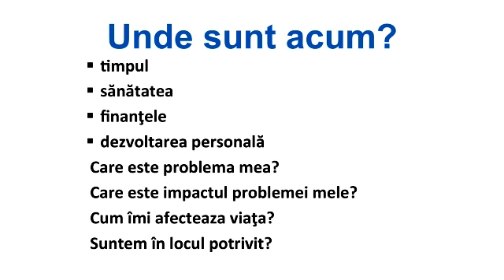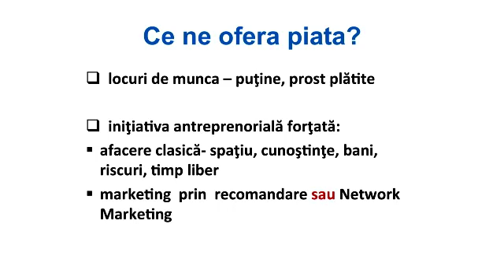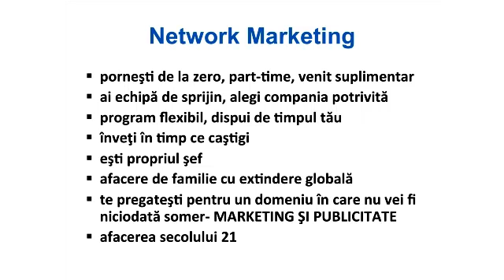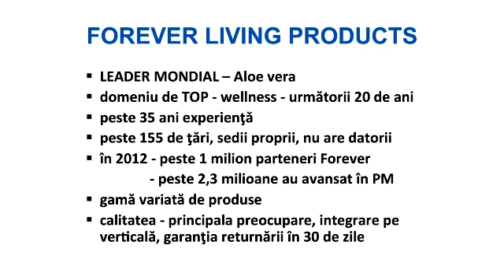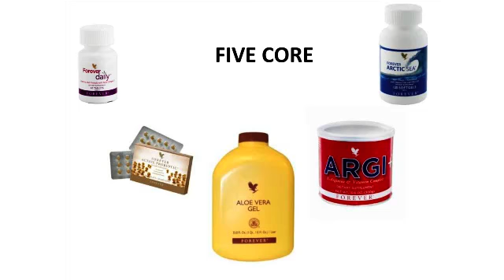Succes Day România 2013